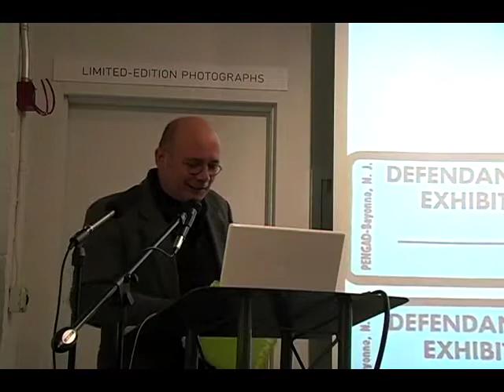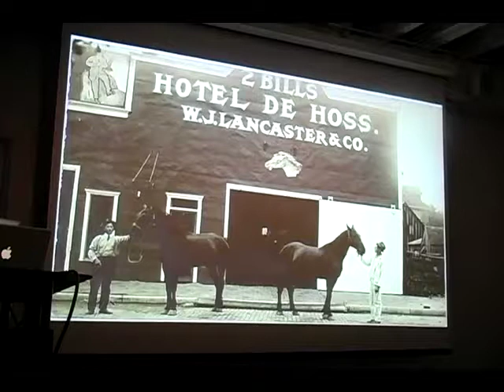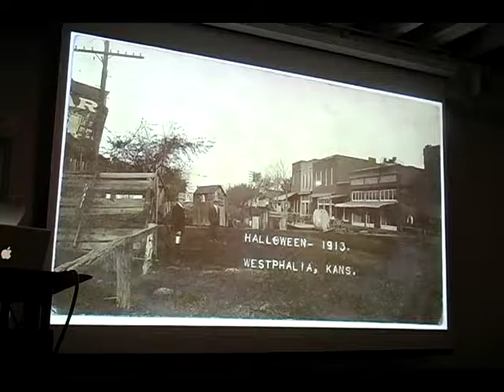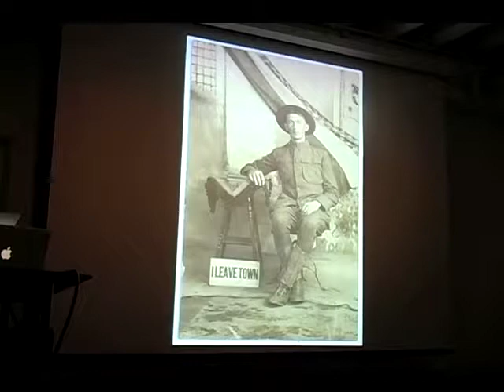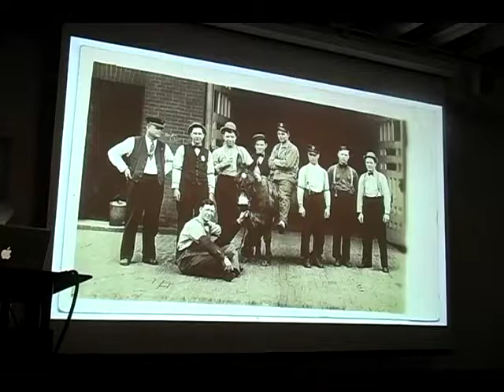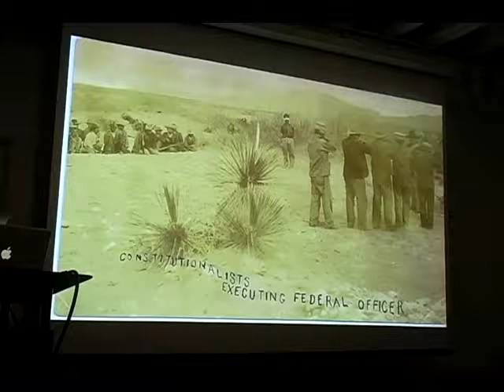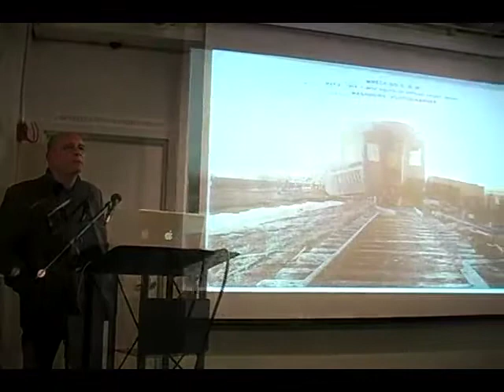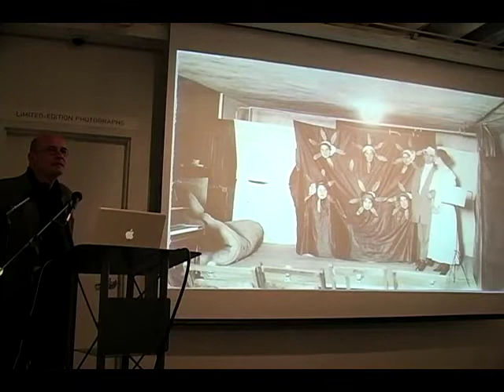Luc Sante Parsons Lecture Series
In this series, writer and critic Luc Sante presents his latest book, Folk Photography: The American Real-Photo Postcard, 1905–1930, which was excerpted in Aperture magazine, Issue 196.
Sante reads two segments along with a slideshow of images, both taken from his book. Sante explains the development of real-photo postcards in the first half of the 20th century in small American towns. Practiced by both amateur and professional photographers, the crazed around these photo postcards was enhanced by the dissemination of pocket cameras. This non-academic art often dismissed by the history of photography inspired a generation of photographers such as Walker Evans and Dorothea Lange. A crucial mode of communications in isolate towns then, Sante explains how the meaning of these postcards has changed today, viewed as an archive of rural life at that time.

This artist's talk took place on November 17, 2009 at Aperture Gallery and is presented by the Parsons Department of Photography at The New School.